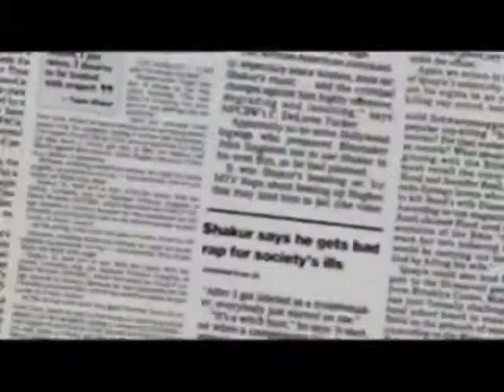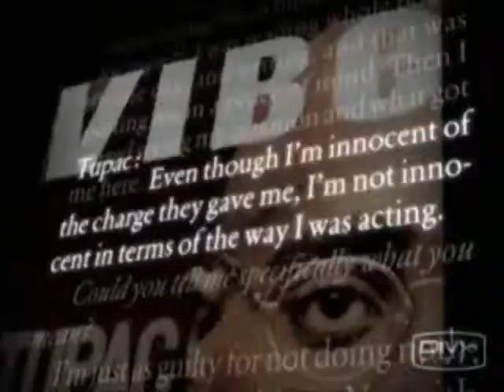2Pac : Hear Me Speak Tribute Part 1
Tupac Amaru Shakur Tribute : Ghetto Gospel